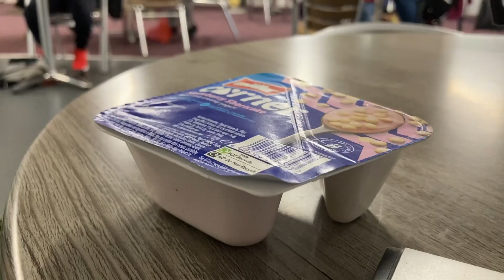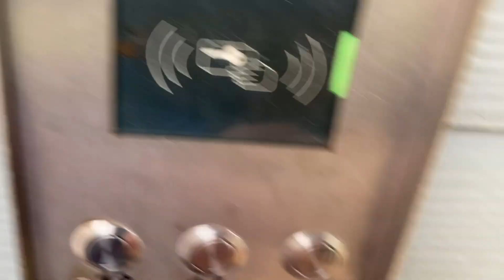Dealing with my Autistic Sensory Overload!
This is how I deal with my Autism when my sensory senses are socially overwhelmed from a group of 20 people. I just try to keep myself calm and watch and if necessary would leave the room.